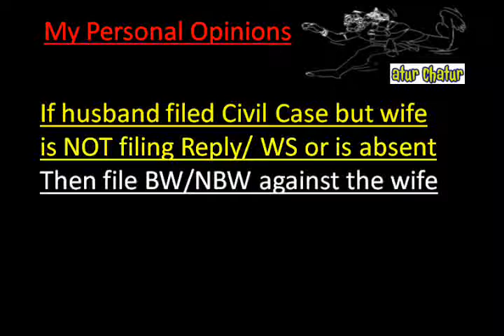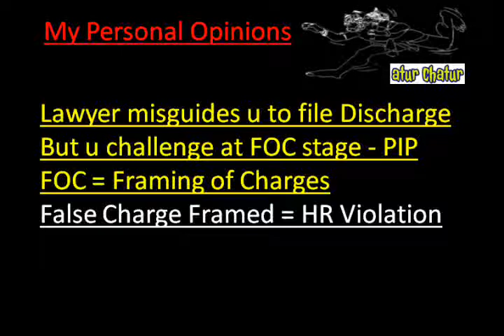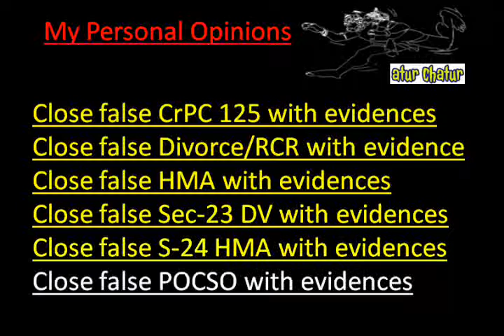Salem Top Lawyer NRI Legal Services Best Advocates Non Resident Indian Law Firm India